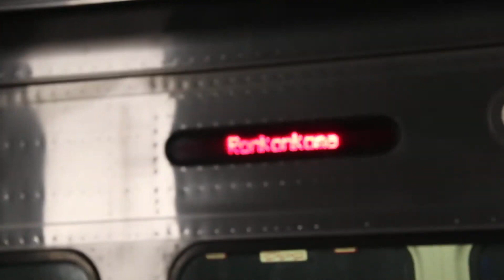LIRR: PM Rush Hour at Nostrand Avenue (at Sunset) (Pre-Grand Central Schedule Changes)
Taken 2/15/23.

All footage was shot between 4:00 PM and 6:10 PM. You'll see a couple of Long Island Rail Road trains running to and from Atlantic Terminal in Brooklyn during the evening rush.

When full service to Grand Central Madison begins on February 27th, 2023, Atlantic Terminal will no longer provide service on most branches. Trains currently running to Brooklyn will be rerouted to Grand Central Madison or Penn Station, adding more LIRR service to Manhattan.

When these schedule changes go into effect, most service in and out of Brooklyn will run as a shuttle to Jamaica, with the exception of the West Hempstead Branch, which will be extended full time to Atlantic Terminal instead of Valley Stream. The Babylon Branch will run 5 trains (2 in the AM, 3 in the PM) to/from Freeport, and the Hempstead Branch will run 2 trains (1 in the AM, 1 in the PM) to/from Hempstead.

Although Brooklyn service will run more frequently (12 minutes in the peak and 20 minutes in the off-peak) and for a longer span of time (from 5:00 AM to 1:30 AM), most customers will have to transfer at Jamaica to complete their trip.

Fleet seen in this video:
- Bombardier M7s
- Kawasaki M9s

Trains seen in this video:
- Babylon #142, #150
- City Terminal Zone #955, #1455
- Far Rockaway #2857, #2859, #2860, #2870
- Long Beach #874
- Hempstead #759, #761
- Port Jefferson #1728
- Ronkonkoma #2076, 2096
- West Hempstead #953, #956